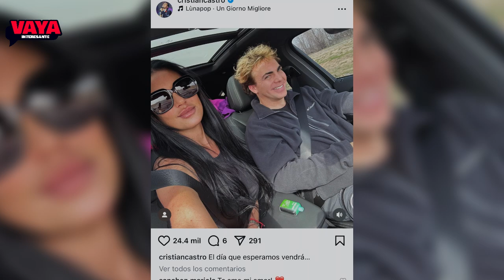No hubo un motivo importante para terminar por eso volvimos